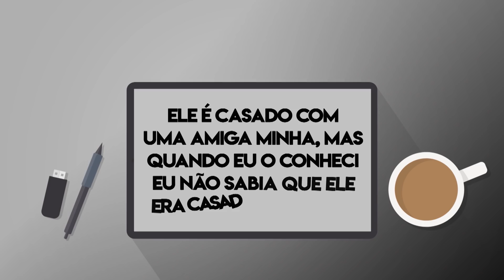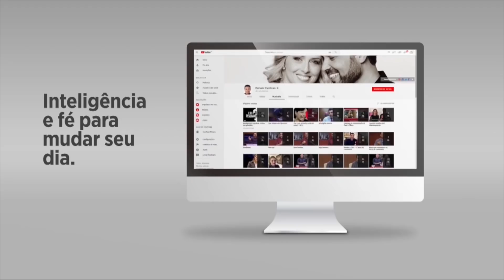O QUE TODO HOMEM CASADO conta para A AMANTE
Não caiam nessa furada mulheres!

Fica a dica: O amor inteligente primeiro analisa e PENSA para depois entregar seu coração, e nunca inverte esta ordem.